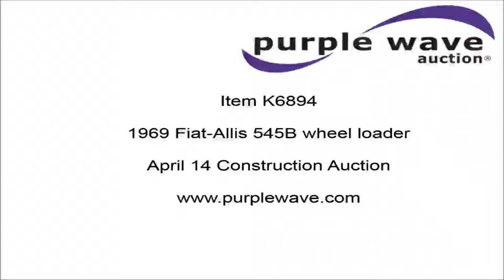1969 Fiat-Allis 545B wheel loader for sale | no-reserve Internet auction April 14, 2016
1969 Fiat-Allis 545B wheel loader
1,002 hours on meter
Allis Chalmers 2900 six cylinder diesel engine
Two speed hydrostatic transmission
Front differential lock
Block heater
94"W bucket
17.5-25 tires
17,590 lbs. base operating weight
Manuals
Serial 78A03130

Item location address: This item is located near Brookville, KS

It's located in Brookville, KS, and we're selling it to the highest bidder regardless of price.